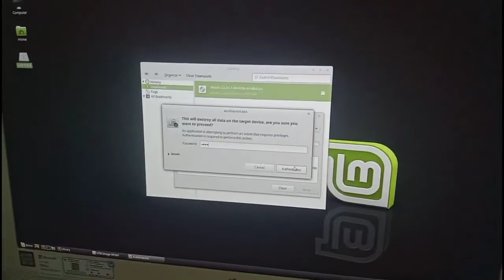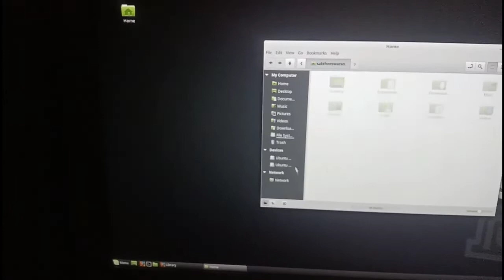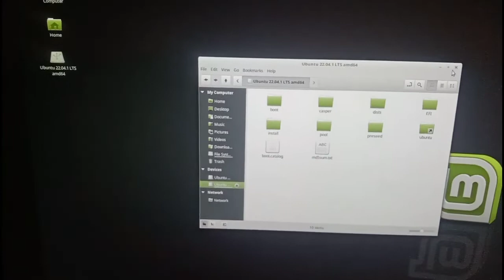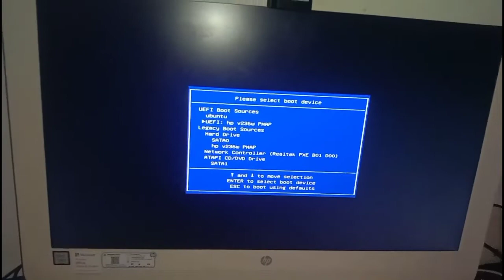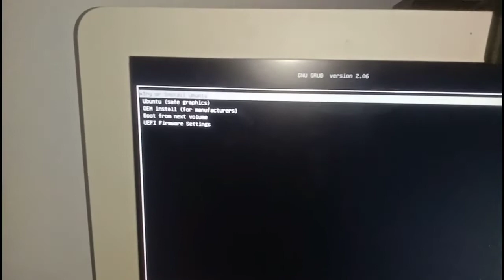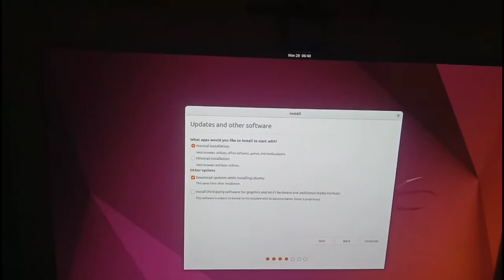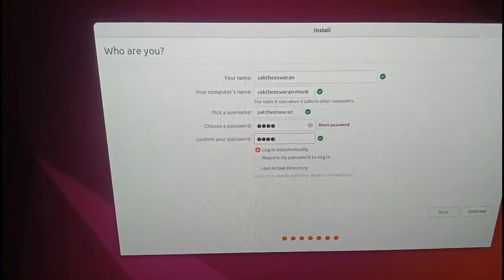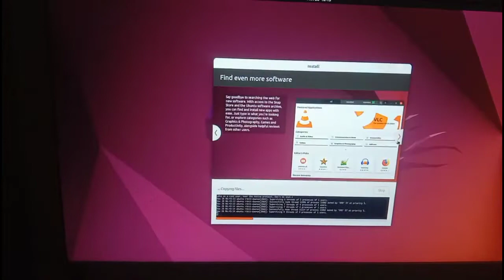tamil ubantu 22.04 LTS install usb boot tamil ros tamil robotic operating system part-1